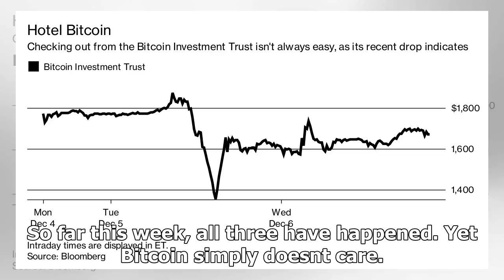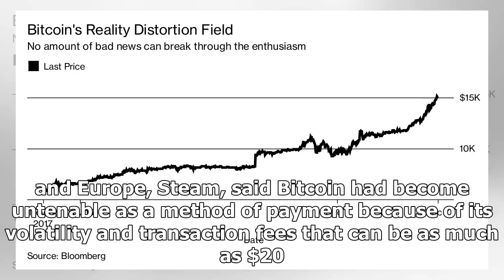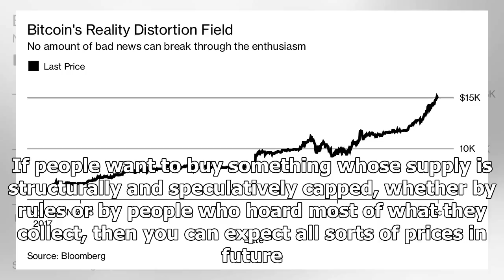US Newspapers - Bitcoin has some bad news, and no one cares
US Newspapers - US Newspapers - Bitcoin has some bad news, and no one cares

What would dampen a buyers enthusiasm for Bitcoin, the cryptocurrency whose uncharted, speculative price bubble has eclipsed historys tulip manias and gold rushes. Three things come to mind a security breach or theft, a major retailer warning against its patchy record as a method of payment, and a cooling of Wall Streets already frosty view of the coin. So far this week, all three have happened. Yet Bitcoin simply doesnt care. Its price has now crossed the $15,000 threshold, double where it was ...